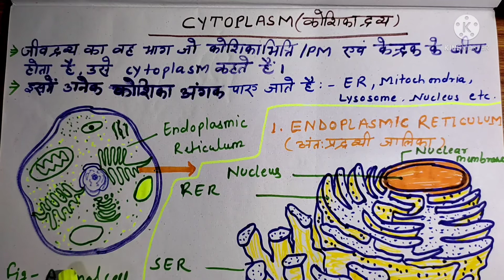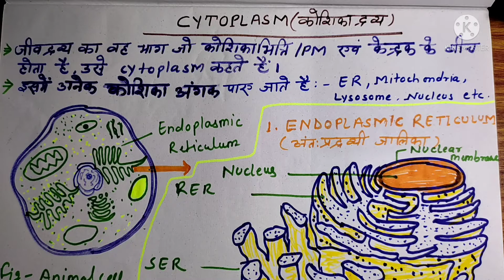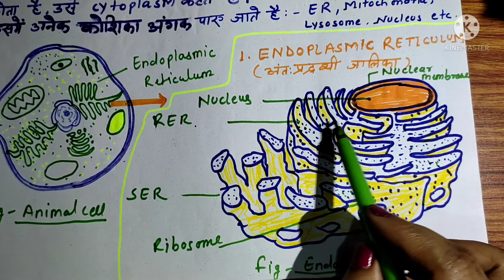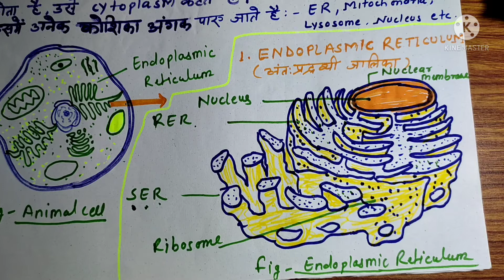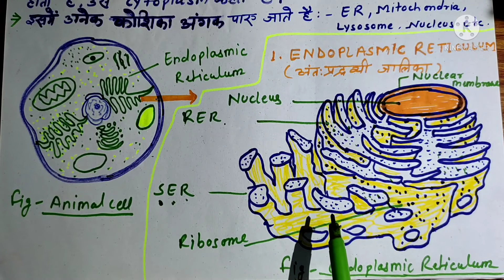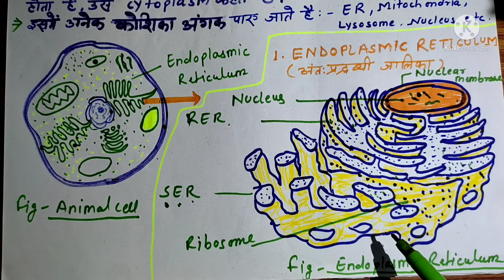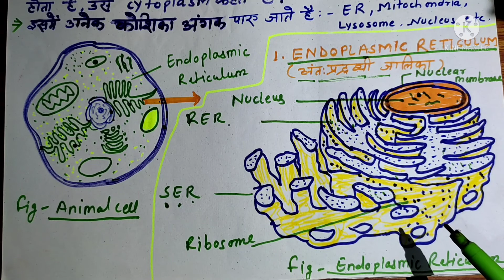कोशिका संरचना( part 4 )|अंत: प्रद्रव्यीजालिका कार्य एवं संरचना| Biology In Hindi by Vigyan aur Hum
कोशिका संरचना
कोशिका अंगक
1:- अंत: प्रद्रव्यीजालिका
संरचना एवं कार्य की विस्तृत जानकारी इस विडियो के माध्यम से दी गयी है.